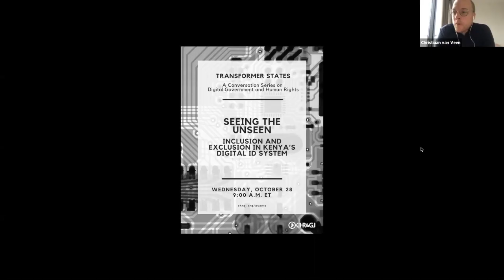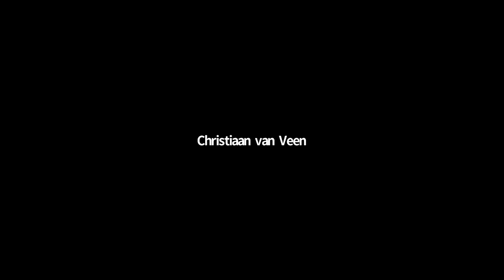Seeing the Unseen: Inclusion and Exclusion in Kenya's Digital ID System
On October 28, 2020, CHRGJ's Digital Welfare State and Human Rights Project hosted a conversation discussing the recent digital transformation of government identification in Kenya through its Huduma Namba digital ID system. While digital ID systems promise to include those who previously remained ‘unseen’ by the state, along with a range of other purported benefits, what has been the impact on individuals and groups who have long been marginalized and discriminated against in Kenya? Has this system lived up to its grand promise of inclusion so far? How does Huduma Namba relate to broader efforts to digitalize government in Kenya? Should we resist or embrace Huduma Namba and digital government in Kenya, or is there a middle ground?

Speaker: Nanjala Nyabola is a writer, political analyst, and activist based in Nairobi and the author of Digital Democracy, Analogue Politics: How the Internet Era is Transforming Politics in Kenya.